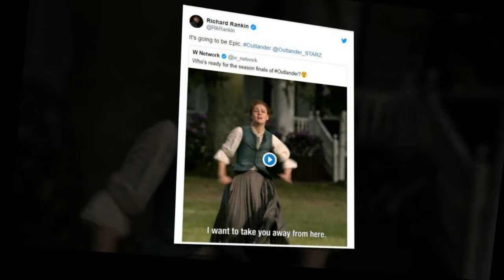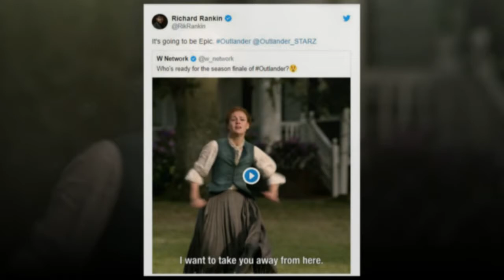Outlander review: "Providence"